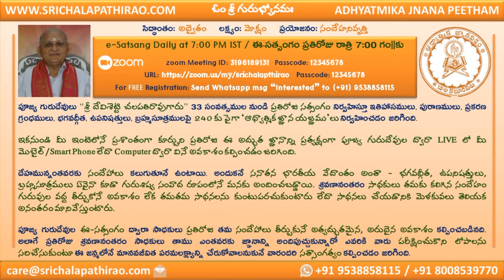QA e-Satsang: జీవుడు అవ్యక్తంలో కర్మఫలాలు పక్వానికి వచ్చేవరకు వేచి ఉండి తరువాత జన్మ తీసుకోవాలా ?